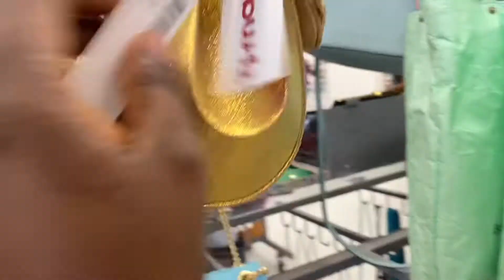TJ MAXX Bags // Purses // Jewelries // Come Shop With Me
I hope you enjoy this TJ Maxx walkthrough video.